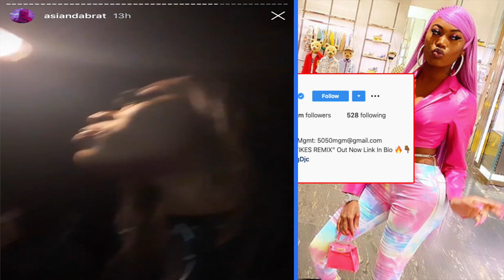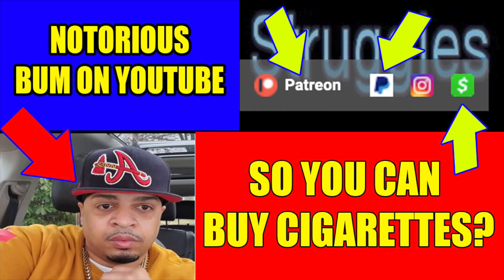Young Dolph is in the ILLUMINATI, Uber Driver tries to get Sara's 📦, Asian Doll + Trippie Redd